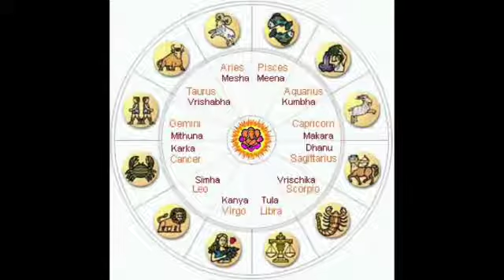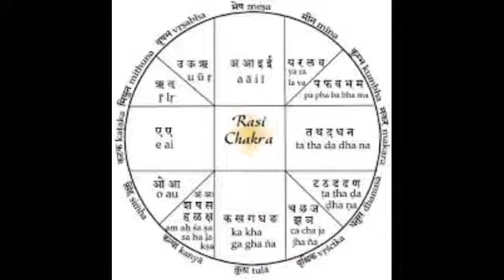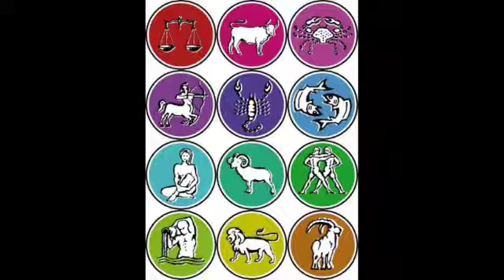जानिए राशि के अनुसार महादेव को प्रसन्न करने के उपाय।।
big discount on products

This section includes all the stories based on hindu gods, aastha hi jivan hai !! these stories makes us believe in gods existence and motivates us to be good and do good.